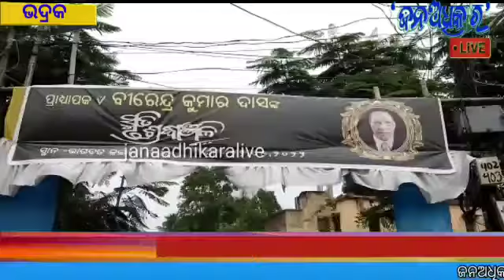ସ୍ବର୍ଗତ ପ୍ରାଧ୍ୟାପକ ବୀରେନ୍ଦ୍ର କୁମାର ଦାସଙ୍କ ସ୍ମୃତି ଶ୍ରଦ୍ଧାଞ୍ଜଳି ସଭା ll ଜନ ଅଧିକାର ଲାଇଭ